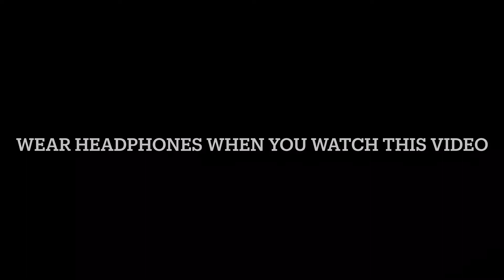Zhongli and Venti spend some time together (sh!+p0$+)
I apologise to lord Barbatos and Morax for making this.
I made this as a joke, I really tried to make it good but it’s terrible.
This was made using the voice lines of Japanese Venti and English Zhongli.
They make these noises in battle it isn’t originally dirty, I just put it out of context.